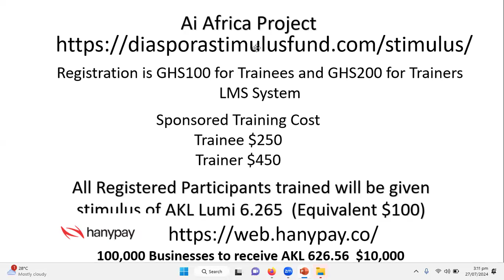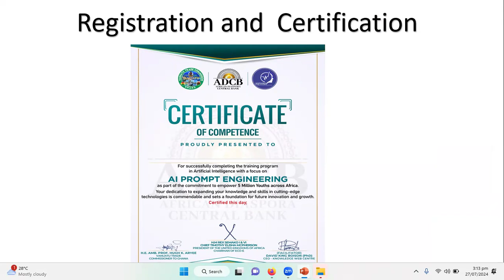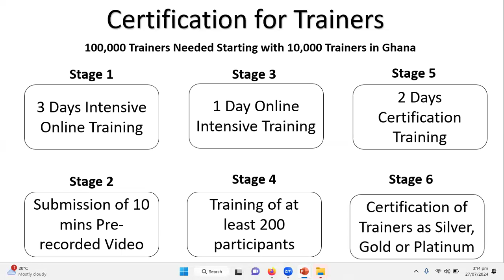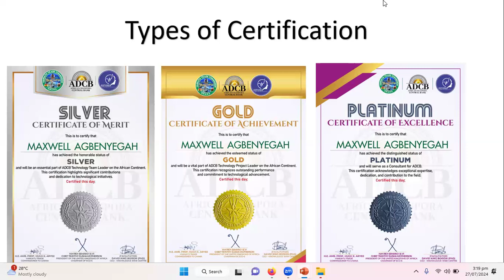Ai Africa Stimulus Project Registration Process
AI Africa Project: Paving the Way for Africa's Leadership in the Fourth Industrial Revolution

Introduction

The Fourth Industrial Revolution (4IR) is reshaping the global landscape with advancements in artificial intelligence (AI), robotics, and digital technologies. As this transformative wave continues to gather momentum, Africa stands at a pivotal crossroads, with the potential to lead and shape the future of AI and its applications. The AI Africa Project is a groundbreaking initiative designed to position Africa at the forefront of this revolution by training 5 million Africans in AI technologies and fostering innovation through sponsorships for promising projects.

Project Overview

The AI Africa Project is an ambitious, pan-African initiative aimed at equipping millions of Africans with the skills and knowledge required to excel in the rapidly evolving field of artificial intelligence. This project is more than just a training program; it is a strategic effort to ensure that Africa not only participates in the 4IR but leads it.

At the core of the AI Africa Project is an extensive training program that will provide participants with comprehensive education in AI technologies. The training will cover a range of topics including machine learning, deep learning, natural language processing, computer vision, and robotics. The curriculum is designed to be accessible and practical, ensuring that learners from diverse backgrounds and skill levels can benefit from the program.

The training will be delivered through a combination of online courses, workshops, and hands-on projects. Partnerships with leading educational institutions, technology companies, and AI experts will ensure that the content is up-to-date and relevant to the current industry standards. Additionally, the project will focus on creating localized content that addresses specific challenges and opportunities within the African context.

Beyond training, the AI Africa Project is committed to fostering innovation by sponsoring successful concepts and projects developed by participants. This support will include funding, mentorship, and resources necessary to bring their ideas to fruition.

The sponsorship program aims to drive practical applications of AI that address critical issues facing Africa, such as healthcare, agriculture, education, and infrastructure. By investing in homegrown solutions, the project seeks to enhance the continent's technological capabilities and create sustainable economic growth.

Impact and Vision

The AI Africa Project envisions a future where Africa not only adapts to but also leads the technological advancements of the 4IR. By training a new generation of AI professionals and supporting innovative projects, the initiative aims to:

    Build a Skilled Workforce: Equip 5 million Africans with cutting-edge AI skills, creating a robust talent pool that can drive technological progress across the continent.

    Promote Innovation: Encourage the development of AI-driven solutions tailored to Africa's unique challenges, fostering a culture of innovation and entrepreneurship.

    Enhance Global Competitiveness: Position Africa as a global leader in AI and technology, enhancing the continent's competitiveness in the international arena.

    Create Economic Opportunities: Generate new job opportunities, stimulate economic growth, and contribute to the broader goal of sustainable development.

Conclusion

The AI Africa Project represents a bold and forward-thinking approach to ensuring that Africa remains at the cutting edge of technological innovation. By investing in education, fostering innovation, and supporting promising projects, the initiative is set to transform the continent's technological landscape and empower millions of Africans to lead in the Fourth Industrial Revolution. This project not only holds the promise of technological advancement but also the potential to drive socio-economic progress and redefine Africa's role in the global economy.